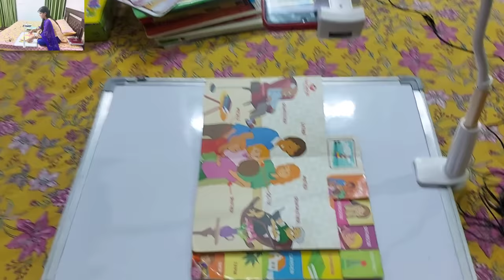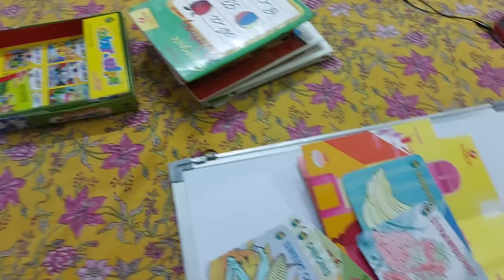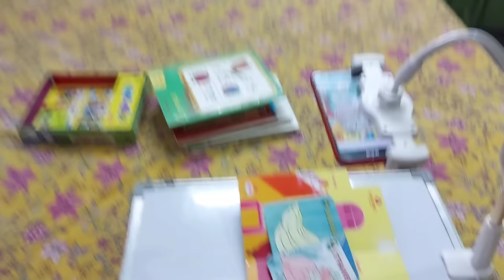बिना चेहरा दिखाइए youtube videos कैसे बनाएं? ONLINE TEACHING FOR BEGINNERS :- शुरू कहां से करें?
बिना चेहरा दिखाइए youtube videos कैसे बनाएं? ONLINE TEACHING FOR BEGINNERS :-  शुरू कहां से करें? How to teach on YouTube without face youtube channel.

white mobile holder with 360 rotation

Professional LED shooting big ring light 3 brightness level

Tripod Mobile holder

👆Guys this is the best tripod which you can purchase to make your videos more attractive. this is for better than which I have shared in the video.

ONLINE TEACHING FOR BEGINNERS :-  शुरू कहां से करें?

If you want to teach online what all things are needed ?which platform is suitable for you? how you have to proceed ?do you have to buy a pen tablet now? can you start with available things that are easily available to you ?watch the  video to find find answers to all these questions.

My

2- BASIC TRIPOD FOR VIDEO RECORDING
3-  Table top mini tripod :-
4- BEST GREEN SCREEN
5- Pen tab for educational videos
6:- mic for voice recording
7:- BASIC CAMRA FOR VIDEO SHOOTING